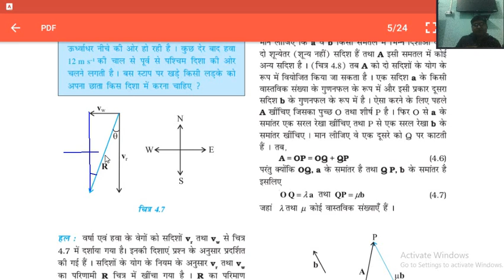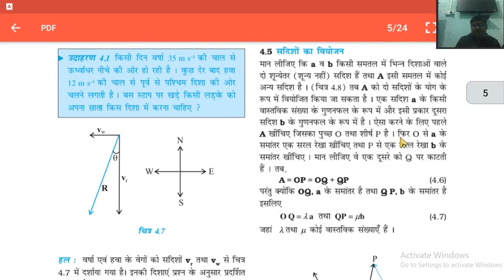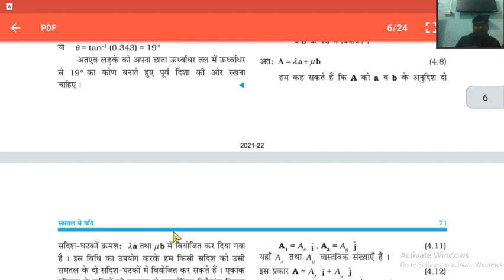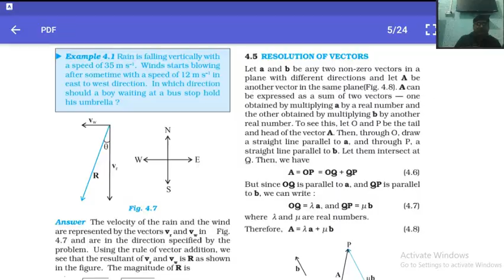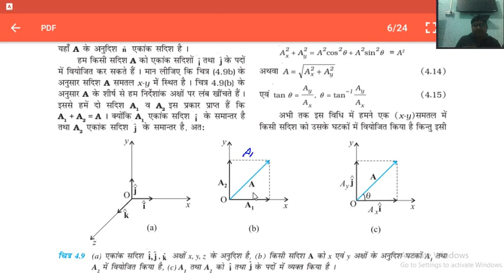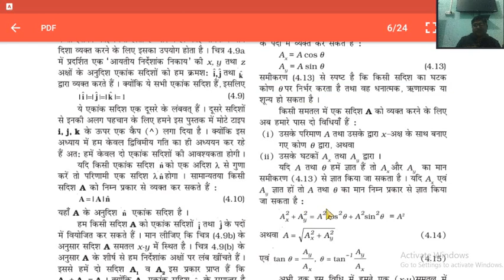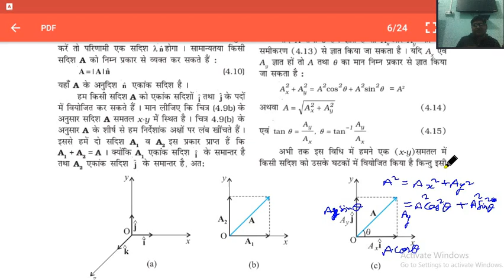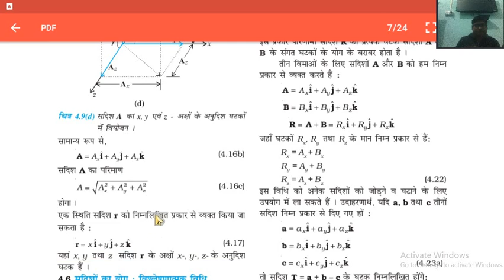NCERT CLASS 11th PHYSICS PART 1 CHAP 4 L3 SAMATAL ME GATI(MOTION IN A PLANE)